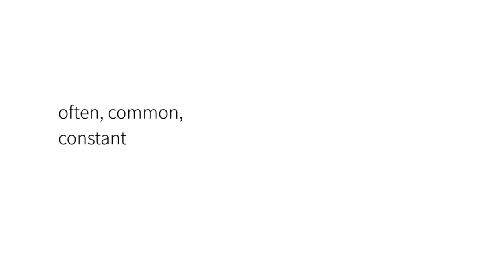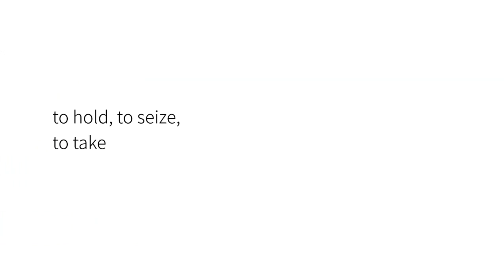Lesson 22 Characters - Chinese Reading and Writing 5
This lesson starts Lesson 22 in Chinese Reading and Writing 5. You’ll learn how to read and write ten new Chinese characters and their meanings.
Read these characters aloud, copy them, until you’re familiar with them. Get ready for the words and combinations at the next lesson.

Learn more about MSL Master Chinese textbooks and Mandarin lessons